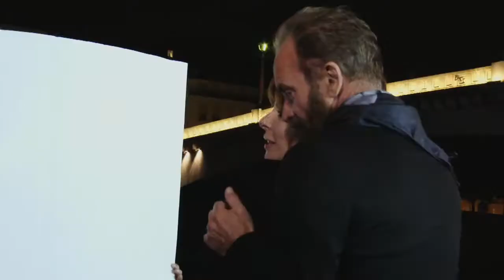Mylène Farmer u0026 Sting